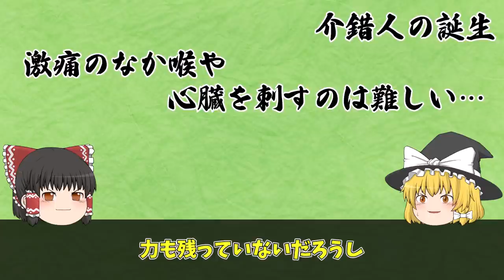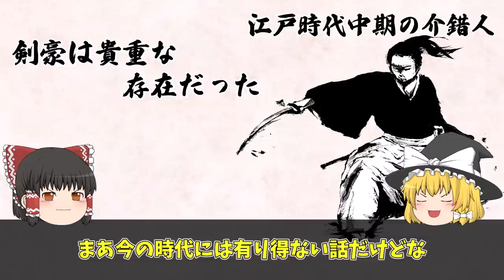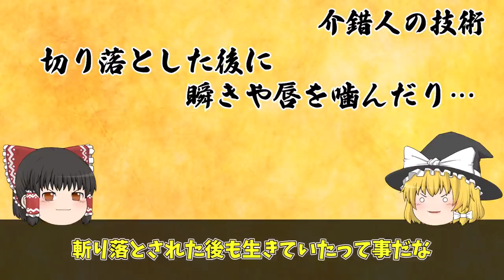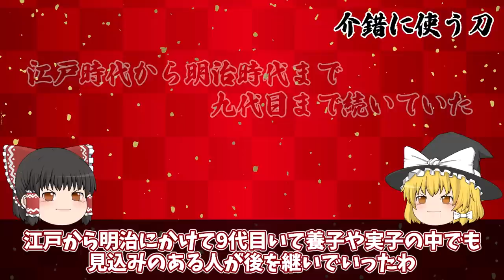【ゆっくり解説】首切りを失敗された者の末路が地獄すぎた...首を切る介錯人の意外な正体と1日ルーティン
ゆっくり歴史の雑学は、主に日本史をアニメーションでわかりやすく解説しています

今回は介錯人の意外な正体と1日ルーティンを紹介